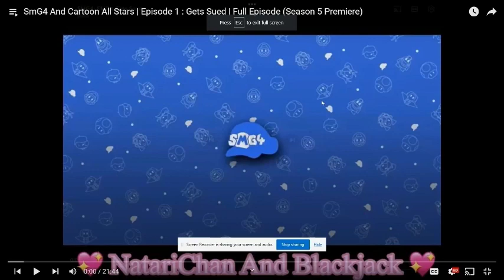Smg4 And Cartoon All Stars Season 6 (A Christmas To Remember Ver) Opening